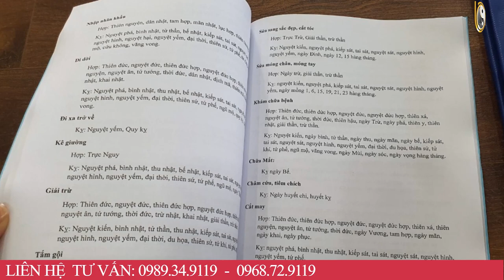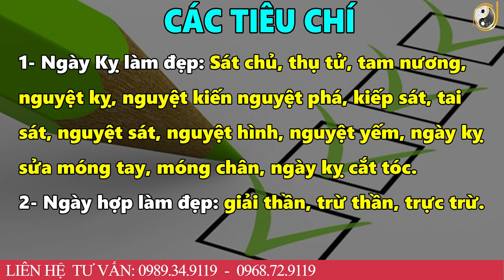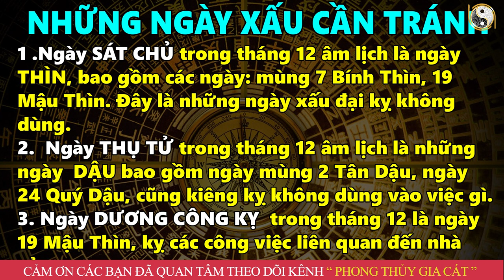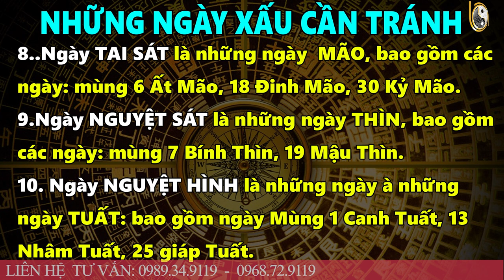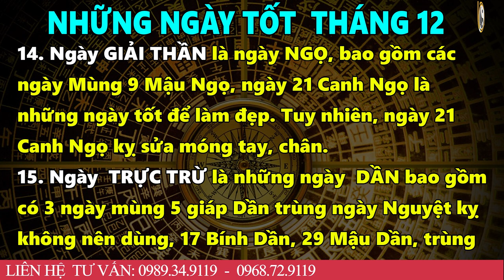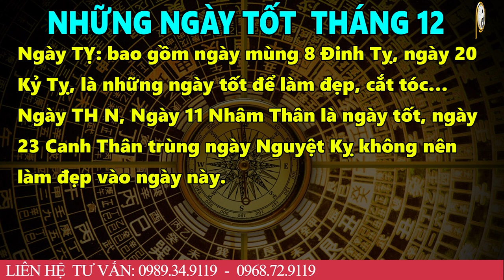5 Ngày Tốt Cắt Tóc Tháng 11 Âm Lịch Làm Đúng Bạn Sẽ Giàu To, Thần Tài Cho Lộc, Đừng Dại Bỏ Qua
5 Ngày Tốt Cắt Tóc Tháng 11 Âm Lịch Làm Đúng Bạn Sẽ Giàu To, Thần Tài Cho Lộc, Đừng Dại Bỏ Qua
01. Linh phù giải hạn
02. Hồ lô hóa giải Ngũ Hoàng
03. Mai Hoa Phú Quý
04. Gương bát quái tinh cầu
05. Kim bài thái tuế 2023
06. Vòng tam hợp Dần Ngọ Tuất
07. Vòng tam hợp Thân Tý Thìn
08. Vòng tam hợp Hợi Mão Mùi
09. Vòng Tam Hợp Tỵ Dậu Sửu
10. Bát bảo tâm kinh
11. Minh Quang pháp bảo cầu
12. Minh Quang pháp bảo lục giác
13. Tỳ Hưu Lộc Tài (Đồng)
14. Tỳ Hưu Khai Vận ( Bạch Ngọc)
15. Bách Niên Tụ Tài ( tụ tài lộc)
16. Song long ngọc ấn ( ấn thăng quan)
17. Kim bài ngũ Lộ Thần Tài
18. Hồ lô bình an ( treo xe)
19. Móc khóa văn xương
20. Ống bút văn xương gỗ đào
21. Bút văn xương gỗ đào
22. Bút văn xương gỗ đào nhỏ
23. Hoa mai kim tiền ( mạ vàng )
24. Các vật phẩm phong thủy khác